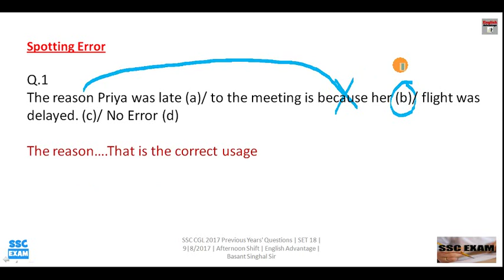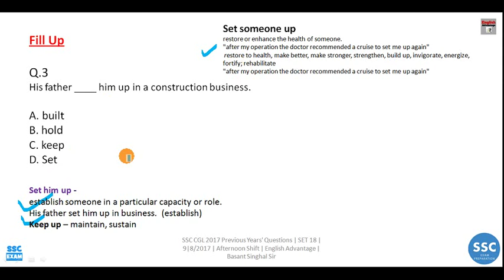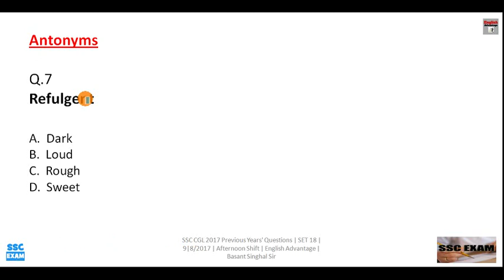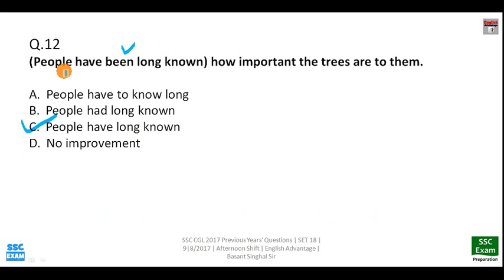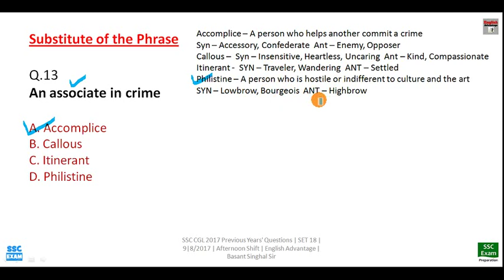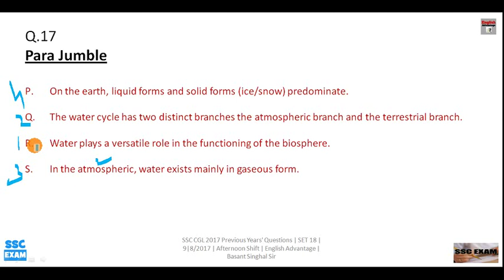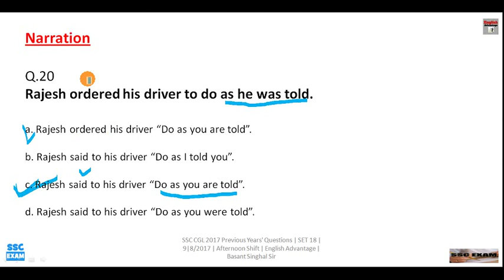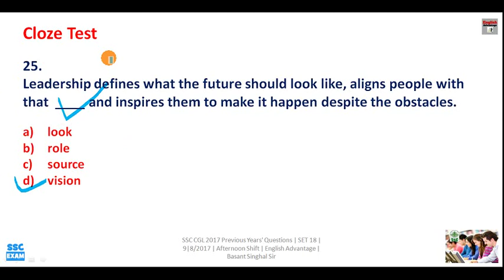ssc mts 2019 english preparation | ssc mts में ऐसे Questions ज़रूर आएंगे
Hi Friends,

पूरी Video Series Englishiq.In पर ज़रूर देखिये
Score High In English | No Book Needed | Just Watch Video Classes

1. Bank PO/SO Online E-Course for Full English Section | Validity 12 Months
Fees – Rs.2950/-

2. Bank PO/SO Online E-Course for Full English Section | Validity 6 Months
Fees – Rs.1950/

3. SSC Integrated Online E-Course for Full English Section | Validity 12 Months

4. SSC Integrated Online E-Course for Full English Section | Validity 6 Months

Combo Packs
1. Bank PO + Clerk Integrated Online E-Course for Full English Section | Validity 12 Months
Fees  Rs.4450/-

2. Bank PO + Clerk + SSC Integrated Online E-Course for Full English Section | Validity 12 Months
Fees Rs.6350/-